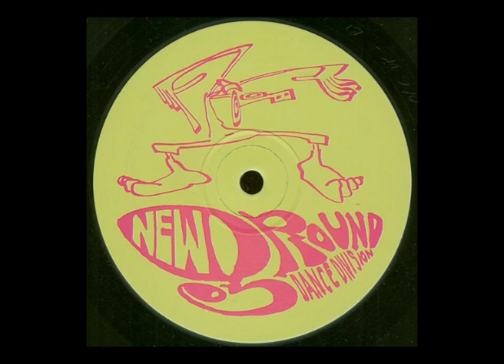Corridor The - 1994 -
Corridor, The - Minimally Yours -
New Ground Dance Division -UK -1994
Electronic Techno Acid